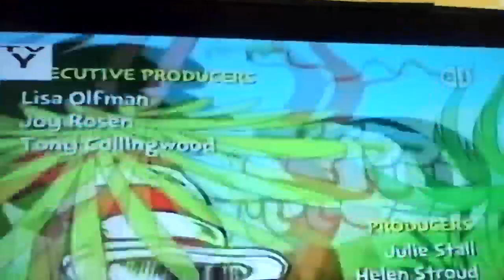The Cat In The Hat Opening Credits